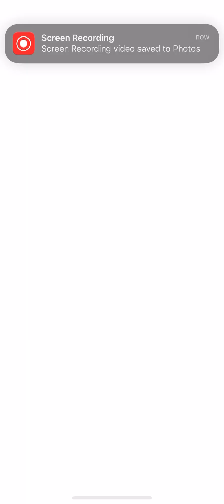Kc Cup: Ninja dragon neos deck